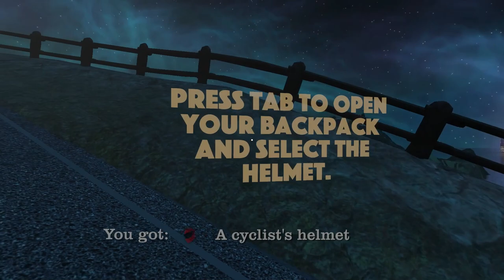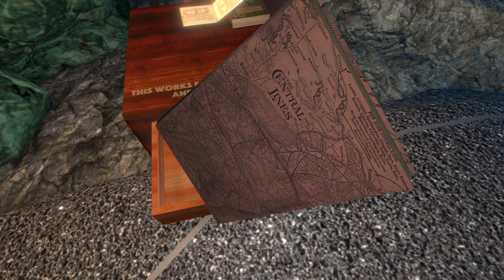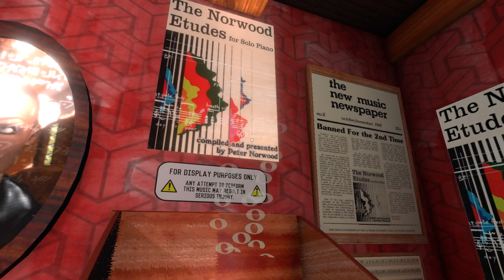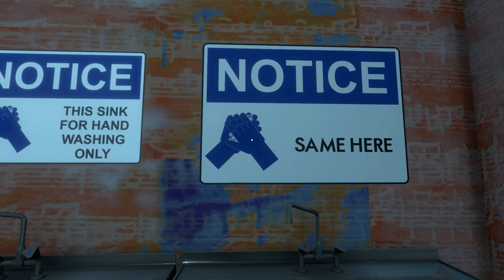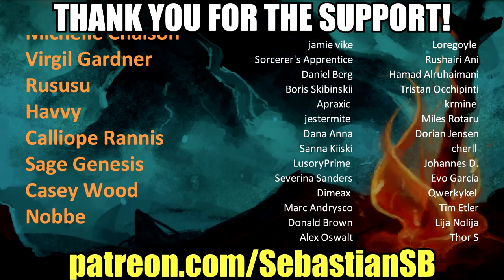Let's Try The Norwood Suite - Still Musical, Still Strange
Game Description:

Explore the mysterious Hotel Norwood in this surreal first-person adventure. Curious characters, forgotten secrets, and head-nodding music await your arrival.

From Cosmo D, the creator of the freeware hit Off-Peak, comes a game that is both its spiritual and direct sequel.

In 1983, Peter Norwood, one of the world's most celebrated pianists and composers, mysteriously vanished. His private mansion was turned into the Hotel Norwood, which, over the years, accumulated its own share of notoriety. But the mystery of what really went on during Norwood's time never truly got uncovered... until now.

The Norwood Suite is a first-person adventure game that takes players to the secluded Hotel Norwood on a simple friendly errand that quickly unfolds into something much more involved. Filled with bizarre characters and curiosities, this mysterious resort is a dense, open-ended world teeming with hidden passages and secrets to discover.

Peer into the lives of the hotel’s guests and staff, explore and interact with surprises behind every door, and piece together a jigsaw narrative that rewards your curiosity. The Norwood Suite features surreal art design, as well as an original atmospheric musical score, composed by Cosmo D, that integrates itself directly into the game world.

DEMO VERSION

Saved games from the demo version will carry over to the full version.

REVIEWS

“One of the best games about looking and listening you could hope to find... it is great!”

“A fascinating world... One of the most cohesive exploration games I've played.”
PC Gamer

“There’s magic within these halls.”
Kotaku